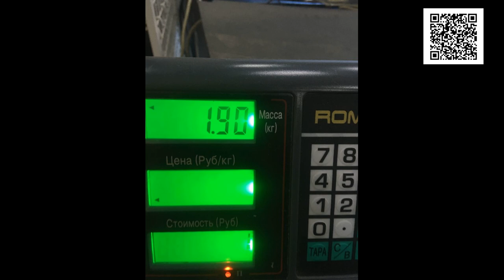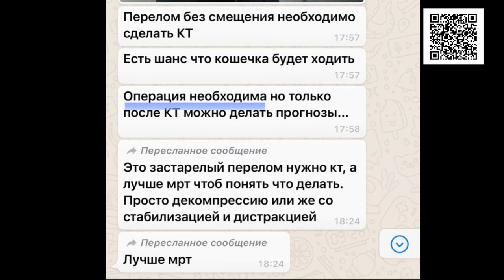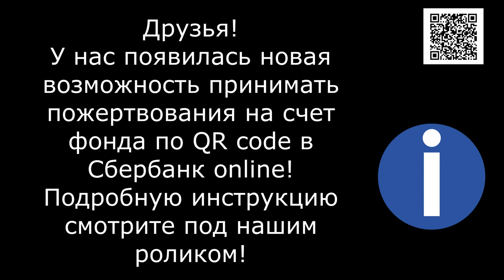Марли. Подарить шанс на жизнь/Urgent need for surgery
Another rescue victim under the fence! Throwing a crippled animal under the fence is all these non-humans can do... Marley - the cat has a fractured spine and needs surgery, the doctors say there is a chance she will walk...

Голодные телефоны:
Билайн: 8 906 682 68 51
Билайн: 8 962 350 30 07
Теле2:  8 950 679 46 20

Our bank cards:
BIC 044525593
Получатель платежа: Valentina Silich

Visa Classic:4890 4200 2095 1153
The beneficiary of payment: Valeriia Utkina
Получатель платежа: Valeriia Utkina